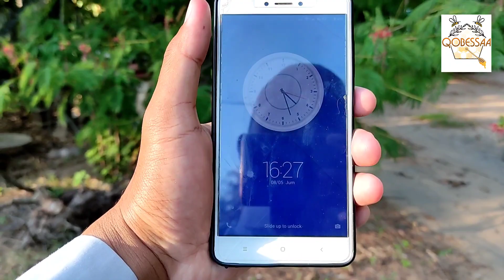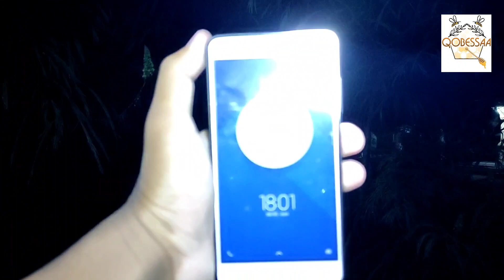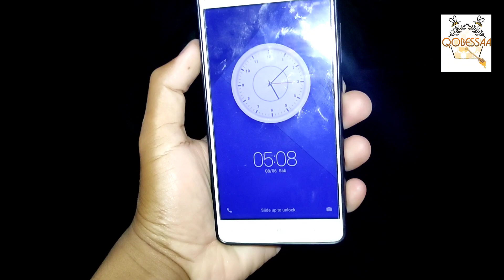Mengupas tuntas keluarnya nektar bunga Kaliandra dan waktu mekar/layu di dataran rendah dekat laut